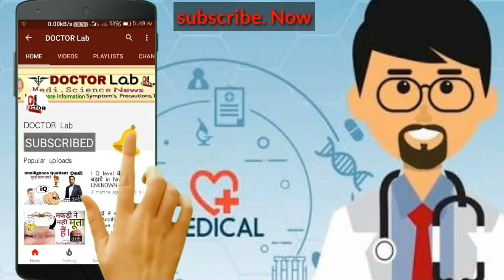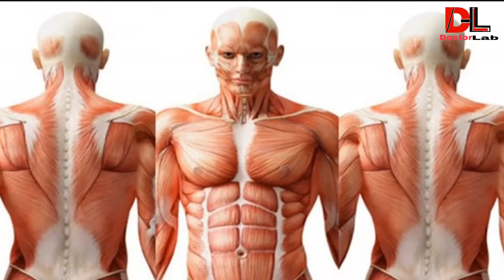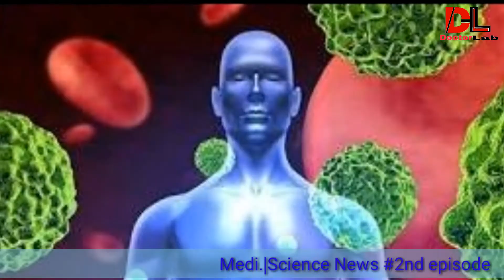ये दवा जो आप खाते है। वास्तव में आपके शरीर पर कोई असर नही करती है।|Medi.|Science News 2nd episode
Medi.|Science News 1st episode

हम और आप जो दवा खाते है जैसे कि विटामिन ,कैल्शियम, मिनरल
ये बॉडी में कोई असर नही करते है और न ही इसके कोई
Side effects भी नही है। पूरी बात जानने के लिए वीडियो को पूरा देखे।

हमारे साथ जुड़ने के लिए social media पर फॉलो करें।